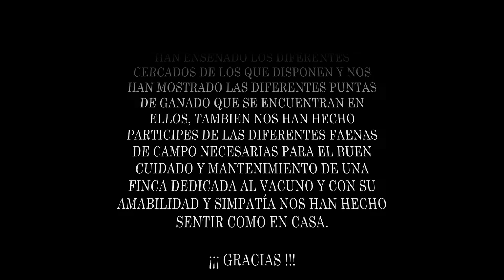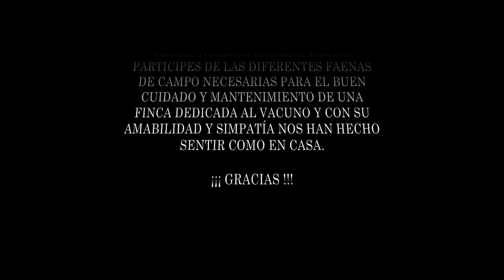PASEO A CABALLO POR FINCA "EL CERRILLO" (CÁCERES)-FAENAS DE CAMPO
HOY DESDE IKARO Y YO, RUTAS Y PASEOS A CABALLO,  AGRADECEMOS EL TRATO RECIBIDO A NUESTROS AMIGOS DE FINCA "EL CERRILLO" DE CÁCERES (EXTREMADURA), QUE CON SU SABER HACER EN LAS LABORES GANADERAS NOS HAN ENSEÑADO LOS DIFERENTES CERCADOS DE LOS QUE DISPONEN Y NOS HAN MOSTRADO LAS DIFERENTES PUNTAS DE GANADO QUE SE ENCUENTRAN EN ELLOS, TAMBIEN NOS HAN HECHO PARTICIPES DE LAS DIFERENTES FAENAS DE CAMPO NECESARIAS PARA EL BUEN CUIDADO Y MANTENIMIENTO DE UNA FINCA DEDICADA AL VACUNO Y CON SU AMABILIDAD Y SIMPATÍA NOS HAN HECHO SENTIR COMO EN CASA.

¡¡¡ GRACIAS !!!